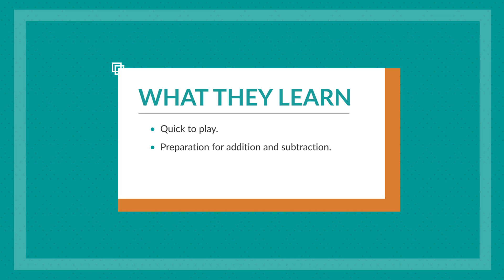How Many Are Hiding? with Fingers | Kids love this game!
This easy-to-play game helps children begin to learn addition and subtraction! You can play this game anytime and anywhere because it only requires your fingers to play. Start off by holding up five fingers and then hide some of them. Then ask, "How many fingers am I hiding?" This game helps children start composing numbers - knowing that 2 and 3 always make 5. And contrary to what has sometimes been taught in the past, research has shown that using fingers in math helps children develop a physical and visual feeling for numbers, which helps their math learning.

0:00 Intro
0:09 How to play
1:01 What children are learning

The  Young Mathematicians project at EDC has developed 50+ math games for children ages 3-6!
*Why Math?* Research shows that early math skills strongly predict later academic success.
*Why Math Games?* The best way to build early math skills is for young children to talk about and play with math. Our games help families and teachers engage children in problem-solving and puzzling. Kids learn key math strategies as they have fun.

In the classroom, these games can be played in small groups, whole group, at circle time, or as transition activities. And our movement games are great for recess and outside play.
At home, our math games can supplement what kids learn in the classroom or be used along with a homeschool or unschooling curriculum.